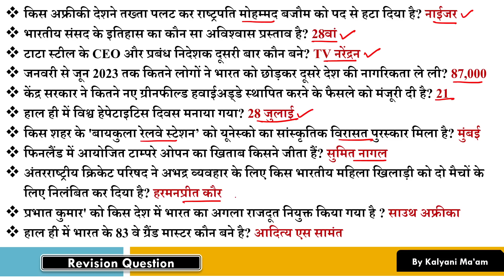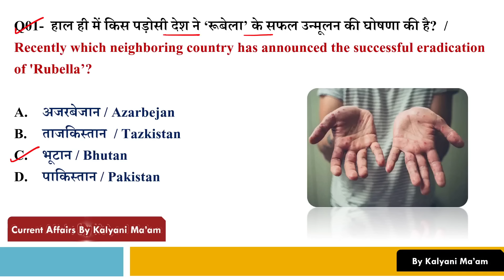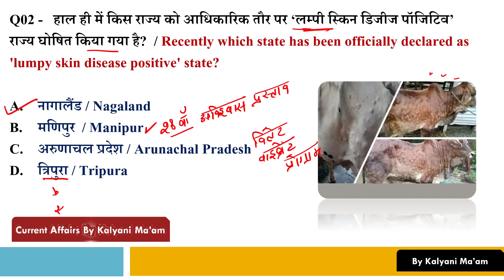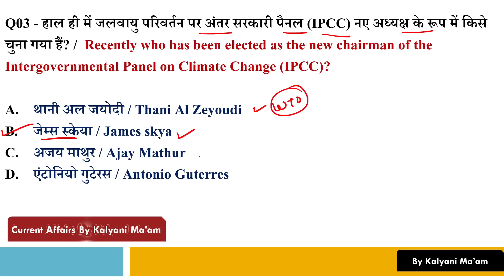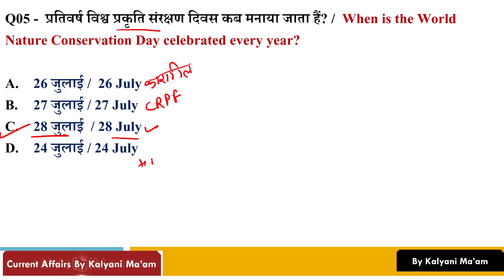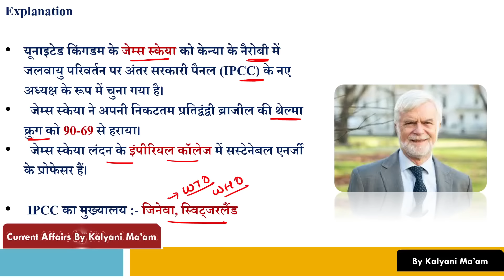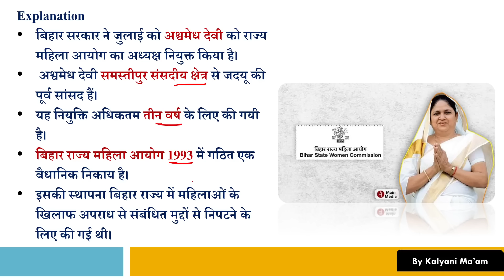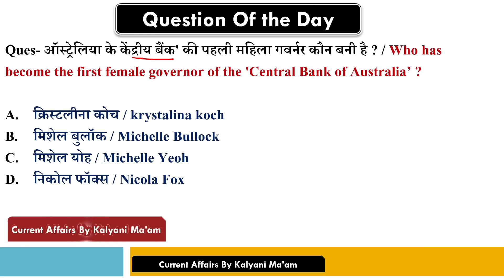Daily Current Affairs| 31 July Current Affairs 2023| Kalyani Mam | SSC,NDA,NTPC,Railway,All Exam